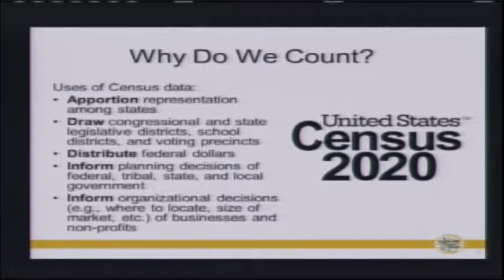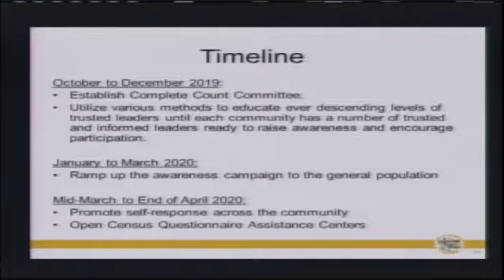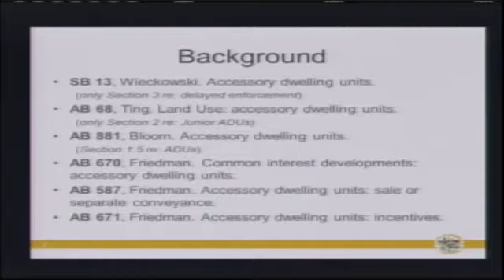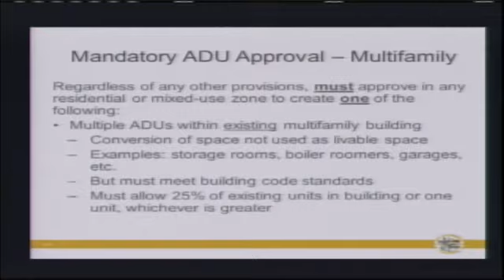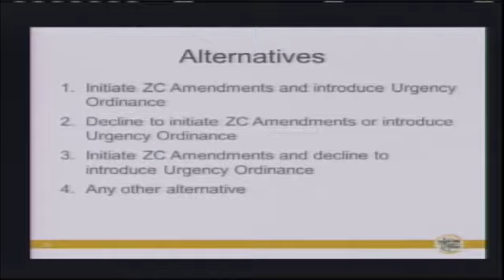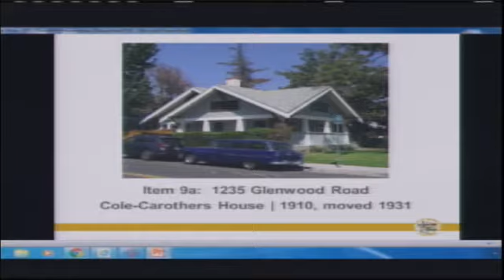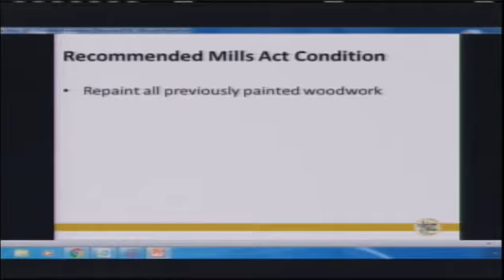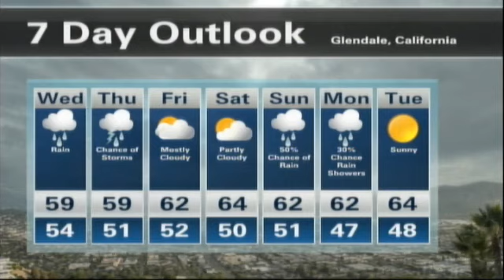2019-12-03 - Glendale City Council Meeting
1. CLOSED SESSION
a. Pending Lit: Kennedy v. COG, L.A.S.C. Case No. BC713316.

b. Pending Lit: MJLH v. City Pasadena, et al, U.S.D.C. Civil Action No. 18-cv-03249 JFW (Ssx).

c. Pending Lit: Janus v. COG, L.A.S.C. No. BC699508.

d. Conf w/ Legal Counsel – Anticipated Litigation: Significant exposure 2 litigation pursuant 2 subdivisions (d)(2) & (e)(3) Gvmnt Code Section 54956.9: 50 potential cases.

e. Conf w/ Legal Counsel – Anticipated Litigation: Initiation litigation pursuant 2 paragraph (4) subdivision (d) Section 54956.9: 1 (1) potential case.

f. Public Employment – Assistant City Attny

b. GM GWP, re: Contract Award 4 Glorietta Park Pump Station Pump No. 2 Replacement Project, Spec No. 3807 & Plan No. 6890-E

1. Mtn Auth City Mngr 2 Enter Into & Ex a Contract w/ GSE Construction Company, Inc. Amount $662,800 Plus a 15% Contingency

c. Dir Cmnty Dev, re: Glendale L& Use, Housing & Circulating Elements Update, Transportation Impact Fee, & Senate Bill (SB) 743 Implementation

1. Mtn Auth City Mngr 2 Ex a Prof Service Agrmt w/ De Novo Planning Group Corporation

d. Dir Cmnty Dev, re: Cmnty Dev Department Plan Check, Inspection & Permit Technician Service Contracts

1. Mtn Auth an Amnd 2 Reduce Not-to-Exceed Amount 4 Contract C106830A w/ CSG Consultants, Inc. from $250,000 2 $50,000 over Duration Contract

2. Mtn Auth an Amnd 2 Increase Not-to-Exceed Amount 4 Contract C106829A w/ JAS Pacific from $250,000 2 $450,000 over Duration Contract

e. Dir Cmnty Dev & City Attny, re: Acceptance App 4 Resubdivision Prop Generally Located @ Terminus New York Avenue near Park Vista Dr

1. Res Dir Staff 2 Accept & Process 4 Action Apps 4 Subdivision Prop within Lot A CoLA Tract No. 10156 w/o Need 4 Inclusion All Prop within Lot A or 4 Consent other Owners Such Prop

f. Dir Cmnty Svcs & Parks, re: Amnd 2 Career Catalyst Program Agrmt w/ Foundation 4 CA Cmnty Colleges (FCCC) 4 FY 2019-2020

1. Mtn Auth City Mngr 2 Enter Into & Ex Amnd No. 1 2 Existing Career Catalyst Program Agrmt w/ FCCC – Increasing Contract Price by $63,100 4 a Amount $113,000

g. Dir PW & Chief Police, re: Roll-up Door Replacements @ Police Garage & Exchange Parking Garage Project

1. Res Adopting Plans & Spec No. 3808, & Directing City Clerk 2 Advertise 4 Bids

h. Dir PW, re: Consulting Svcs 2 Provide Recycling Center Stormwater Maintenance

1. Mtn Awarding a Prof Svcs Agrmt 2 Clements Envl, LLC 2 Provide Stormwater Maint Svcs 4 Glendale Recycling Center 4 2 Years @ $178,594 w/ Option 2 Extend Agrmt 1 Additional Year @ $82,042

i. Dir PW, Chief Police, & Fire Chief, re: Carpet Replacement Project @ Various City Faclts

1. Res Adopting Plans & Spec No. 3818, & Directing City Clerk 2 Advertise 4 Bids

j. Dir PW, re: Citywide Fee Adj – Theatre Validation

1. Adoption Res Adjusting Theatre Validation Citywide Fee Schedule

8. ACTION ITEMS

a. City Mngr, re: Consideration Direct Allocation Funding 4 2020 Census Education & Outreach

1. Mtn Auth City Mngr 2 Ex an Agrmt 2 Receive a Direct Funding Alloc from CoLA Amount $147,789

2. Res Approp 4 $147,789

3. Mtn 2 Pool Funding w/ CoLA (Decline Direct Funding Allocation)

b. GM GWP, re: Amnd No. 3 2 Contract No. C106642 w/ Vaughan’s Industrial Repair Co., 4 “As Needed” Field & Factory Svcs 4 Grayson Power Plant & Scholl Canyon Compression Facility

1. Res Dispensing w/ Competitive Bidding & Auth City Mngr 2 Ex Amnd No. 3, 2 Increase Contract Amount by $350,000, Include Work @ GWP Offsite Pumping Faclts & Extend Contract Term 4 2 Years

c. Dir PW, re: 2019 State CA Req 4 Local Gvmnt Regulation Taxicab Transportation Svcs

1. Ord 4 Int Amending Chapter 5.84 Glendale Municipal Code (Taxicabs & Other Vehicles 4 Hire) 2 Comply w/ CA Gvmnt Code 53075.5 & 53075.51

d. Dir PW, re: As-Needed Faclts Maint Svcs 4 Electrical, Flooring, General Bldg Repairs, Painting, Plumb & Roof Systems 4 all COG Faclts

1. Res Dispensing w/ Competitive Bidding & Awarding Contracts per Spec No. 3809, No. 3832, No. 3811, No. 3812, No. 3813, No. 3814; & Auth City Mngr 2 Ex Said Contracts

e. Dir Cmnty Dev, re: Consideration Urgency Legislation Regarding ADUs

1. Mtn Initiating Amnds 2 Glendale Municipal Code Pertaining 2 ADUs & Junior ADUs

2. Int an Urgency Ord Establishing Interim Standards & Ministerial Processes 4 Reviewing & Appr Apps 4 ADUs & Junior ADUs

3. Mtn Providing Dir 2 Staff Regarding Potential Refunds Parks & Libraries Dev Impact Fees

9. HEARINGS

a. Dir Cmnty Dev, re: 1235 Glenwood Rd - Glendale Register Nomination

1. Res 2 List 1235 Glenwood Rd on GRoHR & Auth a Mills Act Contract between Owner & City

2. Mtn 2 Not List 1235 Glenwood Rd on GRoHR & Not Auth a Mills Act Contract between Owner & City

b. Dir Cmnty Dev, re: 1818 Pasa Glen Dr - Glendale Register Nom & Mills Act App

1. Res 2 List 1818 Pasa Glen Dr on GRoHR & Auth a Mills Act Contract between Owner & City

2. Mtn 2 Not List 1818 Pasa Glen Dr on GRoHR & Not Auth a Mills Act Contract between Owner & City